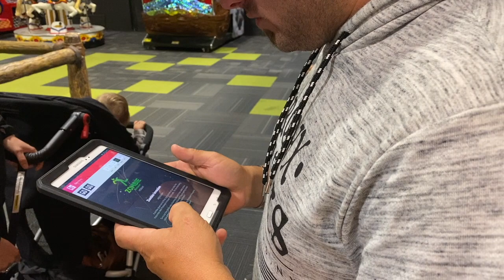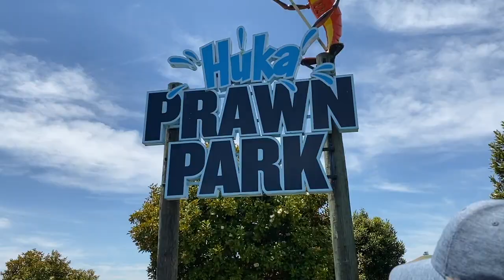A week of CAMPING!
We spent a week with our good friends Brendon, Gemma & their kids it was a lot of fun and can't wait to go again at the end of this year! ↓↓↓ Click for more! ↓↓↓